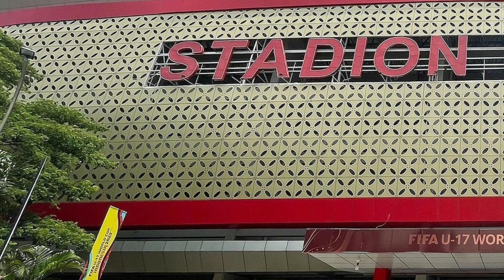CAKEP‼️VAR DAN LED BOARD SUDH TERPASNG,H-1 JELANG KICK OFF,KONDISI TERKINI STADION MANAHAN SOLO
CAKEP‼️VAR DAN LED BOARD SUDH TERPASNG,H-1 JELANV KICK OFF,KONDISI TERKINI STADION MANAHAN SOLO